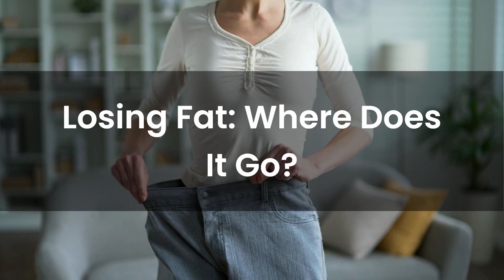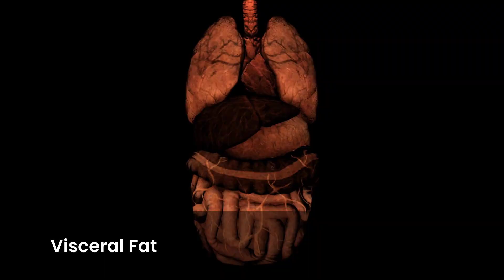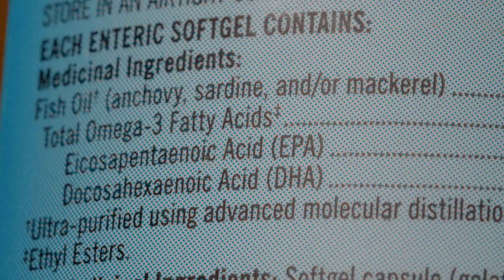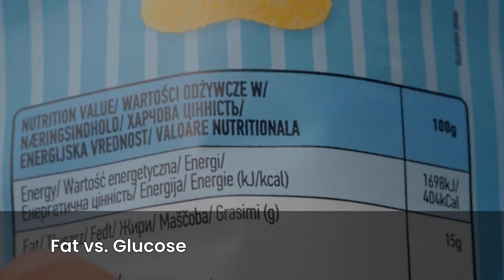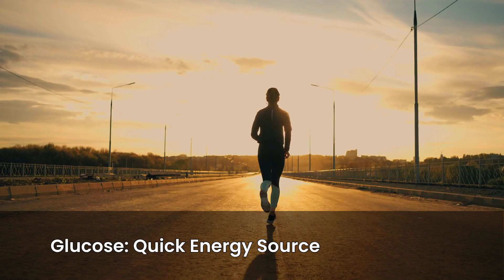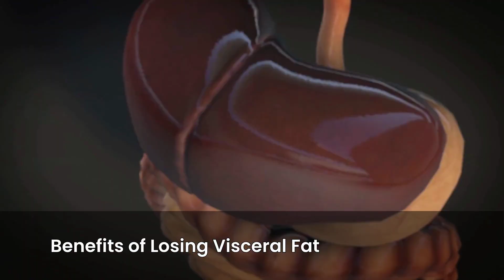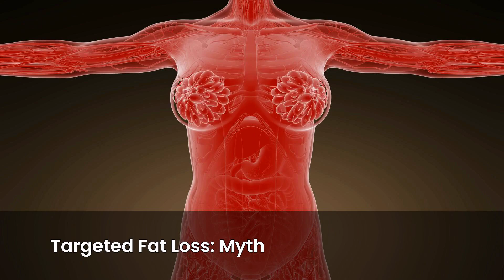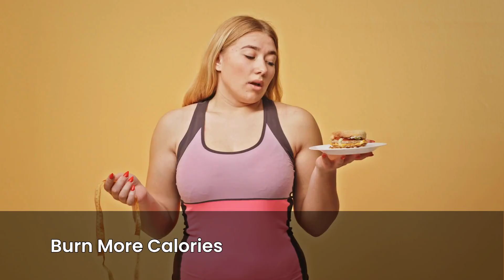What Happens To Fat When You Burn It Off?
Right now, as you're watching this video, your body is literally making fat cells disappear into thin air – but not in the way you think. Most people believe burned fat turns into energy or heat, but the shocking truth is that 84% of your fat actually leaves your body through your lungs as carbon dioxide with every breath you take. If you think that sounds impossible, stick around because I'm about to show you the exact molecular breakdown that happens when a fat cell gets obliterated, and why this discovery changes everything we thought we knew about weight loss.

This video and its content are intended exclusively for adults 18 years of age and older and are provided for general informational and educational purposes only. The information presented in this video is NOT intended to be a substitute for professional medical advice, diagnosis, or treatment from a qualified healthcare provider.
• Always seek the advice of your physician or other qualified health provider with any questions you may have regarding a medical condition, dietary changes, or health concerns
• Never disregard professional medical advice or delay in seeking it because of something you have seen or heard in this video
• Do not use the information in this video for self-diagnosis or self-treatment of any health condition
• Individual results may vary significantly, and no specific outcomes are guaranteed
Liability Limitation: The content creator, their affiliates, partners, and associated parties expressly disclaim any and all liability for any claims, damages, losses, expenses, costs or liabilities of any kind arising from or related to your use of this information. This includes, but is not limited to, direct, indirect, incidental, consequential, or punitive damages.
Dietary and Supplement Information: Any dietary recommendations, supplement suggestions, or nutritional information provided are for educational purposes only and have not been evaluated by the Food and Drug Administration (FDA) or other regulatory bodies. These suggestions are not intended to diagnose, treat, cure, or prevent any disease.
Consult Healthcare Professionals: Before making any changes to your diet, exercise routine, or lifestyle, or before starting any new supplement regimen, consult with your healthcare provider, especially if you have pre-existing medical conditions, are taking medications, are pregnant, nursing, or have dietary restrictions.
By continuing to watch this video, you acknowledge that you have read, understood, and agree to this disclaimer.